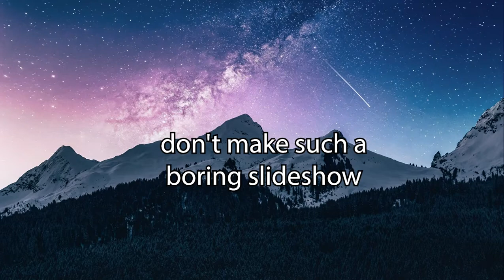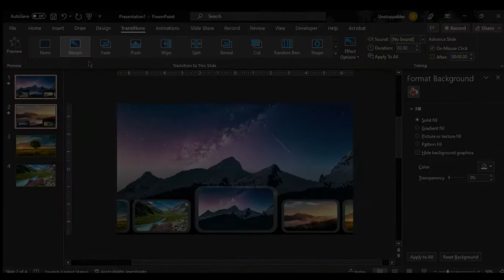PowerPoint Tutorial | Presentation Design | The Power of Revisualization - Gallery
Discover the power of revisualization with INK PPT's latest gallery showcase! In this video, we explore the art of presentation design and showcase our team's creativity in bringing presentations to life. From concept to final product, we'll take you through the process of creating stunning visuals that captivate and engage audiences. Whether you're a designer, marketer, or business professional, this video is sure to inspire you to take your presentation design to the next level. So, why settle for boring, static presentations when you can bring them to life with the power of revisualization? Watch now and explore the art of presentation design with INK PPT.